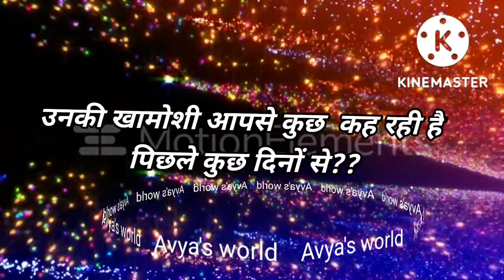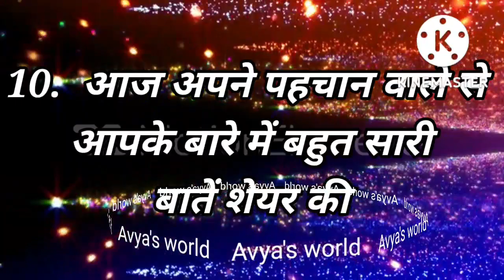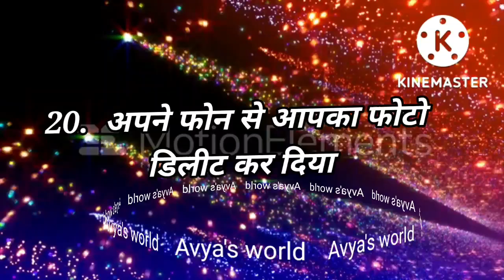Love Quiz game | Love test | choose one number